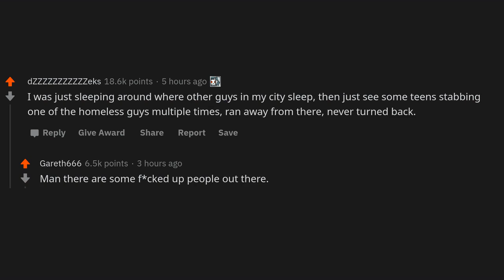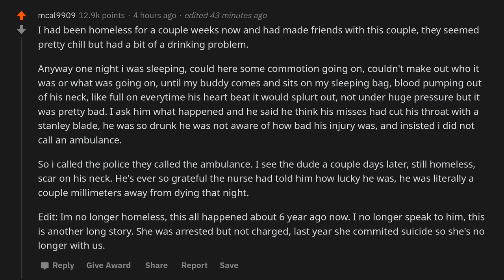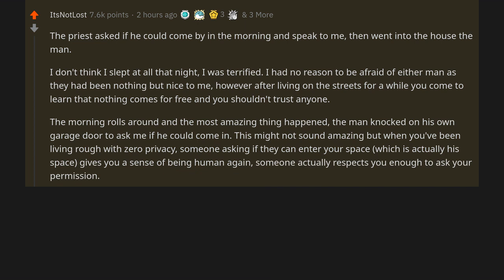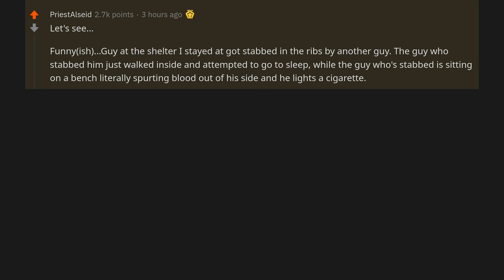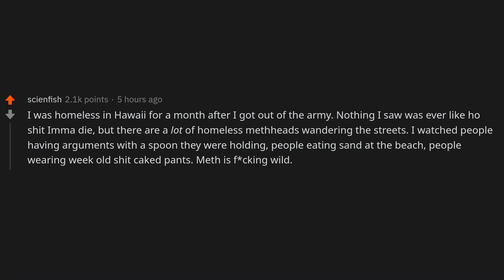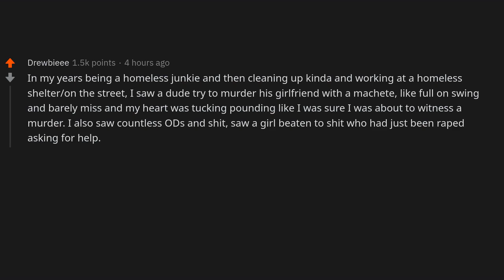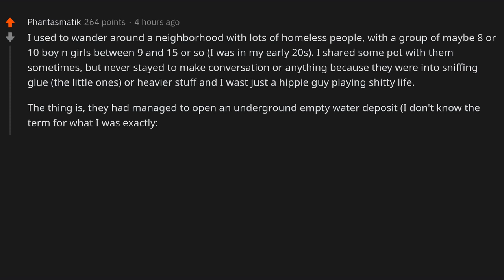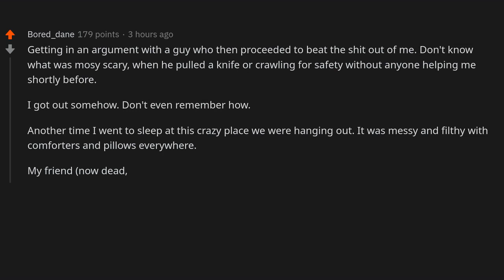Ex-homeless people share their scariest experiences on the streets - (r/AskReddit)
~ Sir Reddit